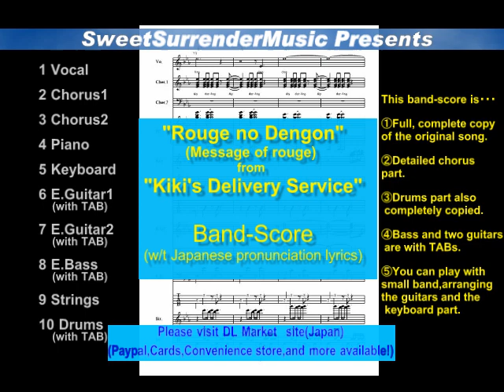"Rouge no Dengon（from Kiki's Delivery Service)Yumi Arai " Band-Score,Japanese pronunciation lyrics.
✿This is a band-score of smash hit song Yuming(Arai Yumi era),used in "Kiki's Delivery Service".I have completely copied the original song.

✿①Full, complete copy of the original song.
②Detailed chorus part.
③Drums part also completely copied.
④Bass and two guitars are with TABs.
⑤You can play with small band,arranging
the guitars and the keyboard part.

✿Part：1.Vocal/2. Chorus1 (up to 4 voices) / 3.Chorus2 (bass 1voice) / 4. Piano (2-staff) / 5. Keyboard / 6-1.E Guitar1/6-2. the TAB/7-1.E.Guitar2/7-2 the
TAB/8-1.E. Bass / 8-2. the TAB / 9. Strings / 10. Drums (TAB)

✿Chord,  lyrics is Japanese（ there is also another version for foreigners with lyrics.）
✿Total 21 pages.
By the way, this song is also the song sparked the popularity of Yuming was a music enthusiast was mainly popularized suddenly.

Matsutoya Masataka had produced to pursue deep world of oldies POP taste this 60's, is an album of a series late Sudo Kaoru (passed in 2013). Album "Amazing Toys" is a timeless masterpiece.

ご購入は↓
DL MARKET内
Sweet Surrender Music